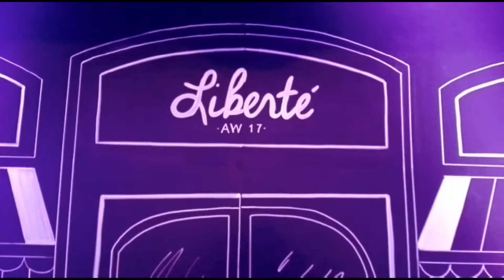Lanzamiento otoño invierno 2017 París by Flor Monis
Los invito al lanzamiento de París by Flor Monis, no se pierdan esta increíble marca que lanza su colección otoño invierno 2017, si quieren conocer más sobre esta exquisita y parisina linea, pueden pasar por mi sitio haciendo click aquí:

Los espero!
July.-